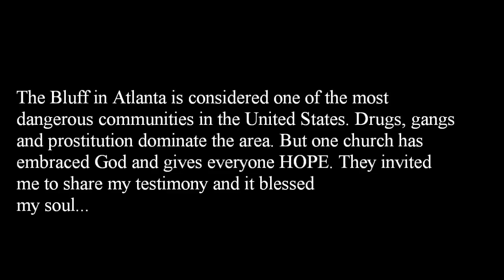FAITH, HOPE & DELIVERANCE IN AMERICA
The Bluff in Atlanta is considered one of the most dangerous communities in the United States. Drugs, gangs and prostitution dominate the area. But one church has embraced God and gives everyone HOPE. They invited me to share my testimony and it blessed my soul.

PLEASE SUPPORT Faith, Hope & Deliverance Temple TODAY
759 Joseph E. Boone BLVD NW Atl. GA 30314